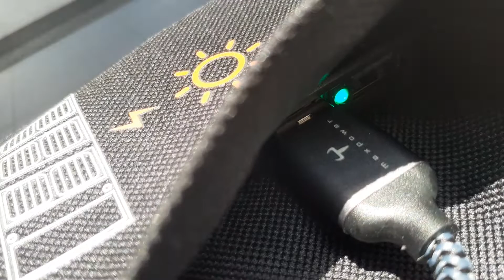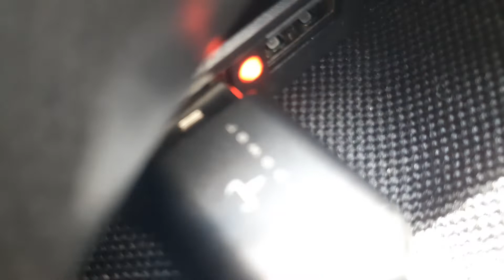太陽能充電板 終於成功充電! 100%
充電的第4日才明顯有電

每次2小時晴天下使用

一小時陽光下測試

綠燈 充電 由94%升上98%並維持97%，之後96%
最終100%(充電中)

紅燈 儲電中，只能維持或慢跌手機電量94至88%